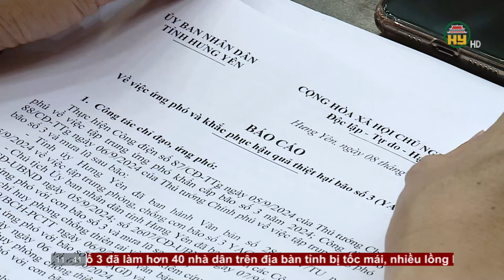Hưng Yên tập trung khắc phục thiệt hại sau bão số 3